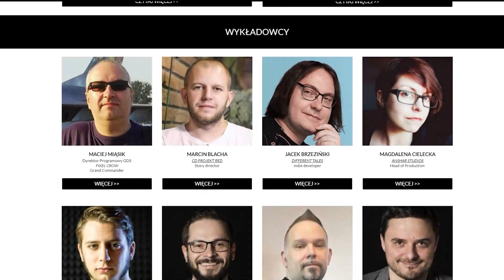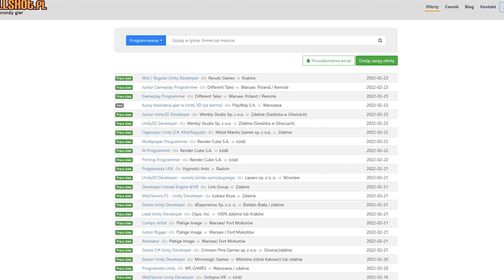O boomer shooterach, czyli Dibbler Pyta #041 | Krzysztof Orzędowski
Wesprzyj kanał i dołóż się do porannej kawy :)
buycoffee.to/pandibbler

KRZYSZTOF ORZĘDOWSKI
Niegdyś pracownik korpo, teraz spełniający się game developer. Krzysiek opowiedział mi o tym, jak do tego doszło, że poszedł za swoimi marzeniami i zaczął pracować przy grach, a także przybliżył mi nieco kulisy powstawania znakomicie wyglądającego boomer shootera od studia Cobble Games, pod tytułem Chains of Fury.